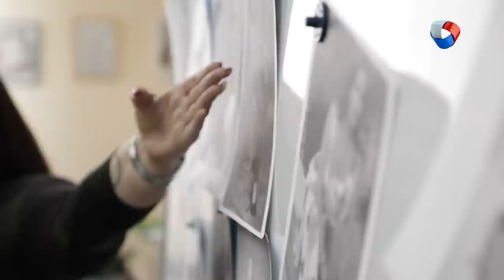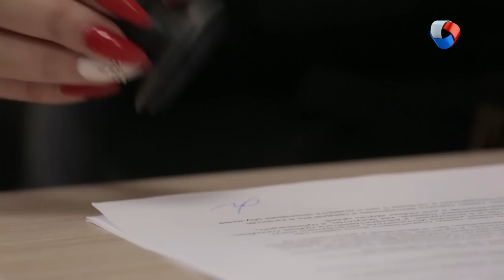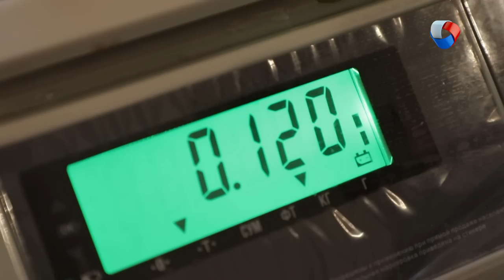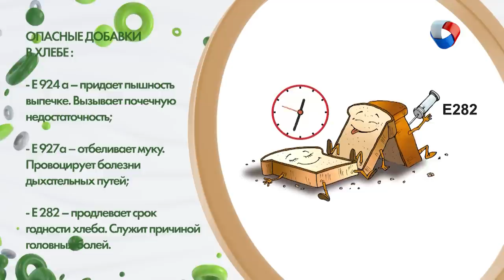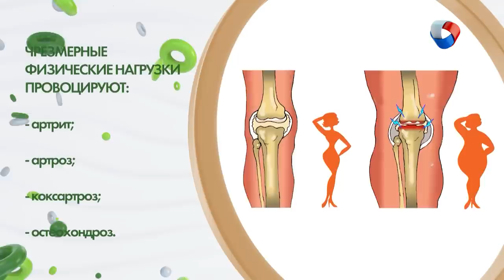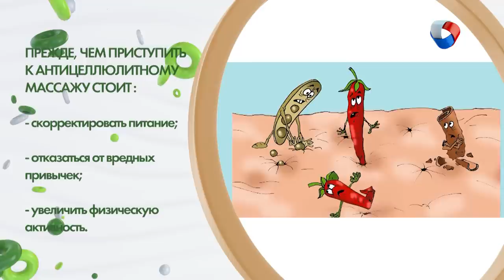Правильное питание | Человек худеющий #5 (2019)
Худеть или не худеть? Вот в чем вопрос! Хотя сегодня им задаются все реже и реже! Между понятиями «красивый» и «стройный» общество долго навязывало знак равенства. Нас захлестнула мода на ЗОЖ!

Программа: «Человек худеющий» - Правильное питание.

Каждый понедельник в 20.00 на телеканале «Продвижении» (ОМСК)